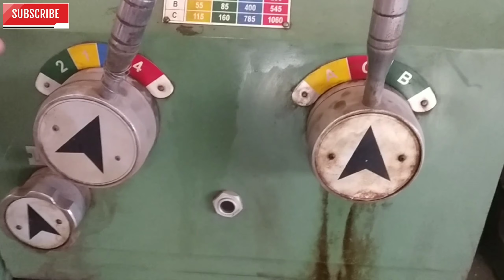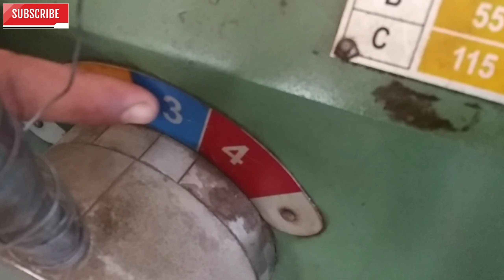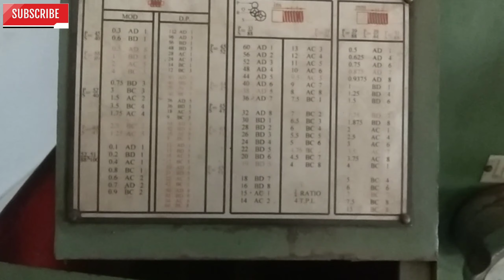What is lathe machine and describe it's components.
The lathe consist following parts.
Bed. It is the main body of the machine. ...

Tool post. It is bolted on the carriage. ...

Chuck. Chuck is used to hold the workspace. ...

Head stock. Head stock is the main body parts which are placed at left side of bed. ...

Tail stock. Tail stock situated on bed. ...

Lead screw. ...
Legs. ...
Carriage.

Live Fruit Plant